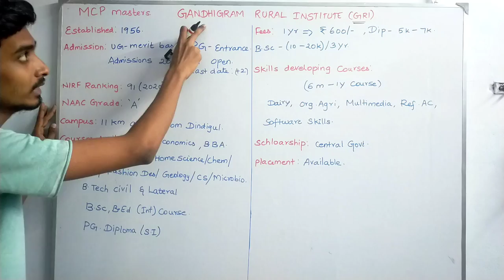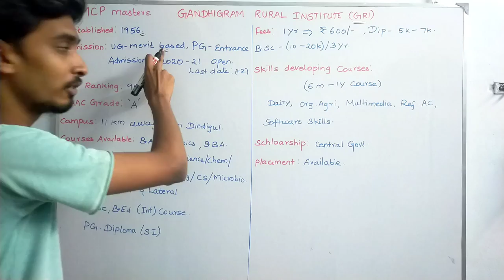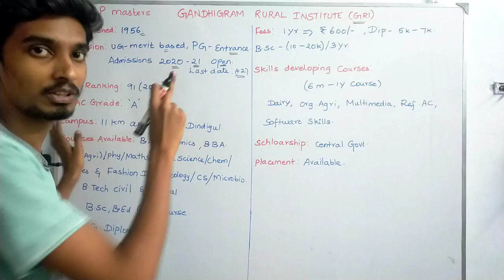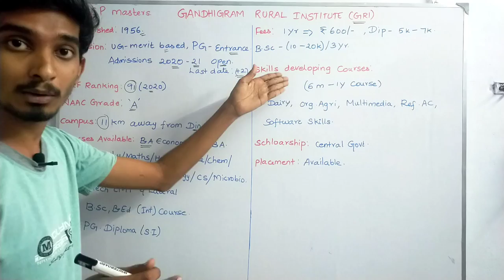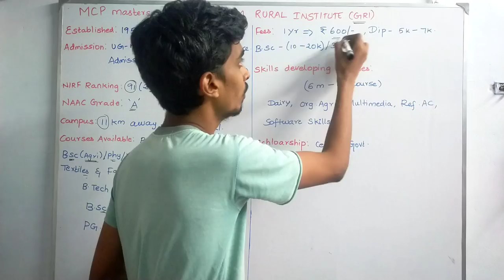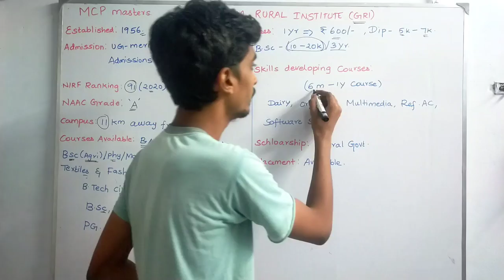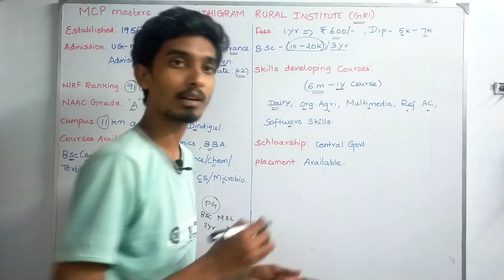Gandhigram Rural Institute University|Dindigul|Review|Courses|Fees